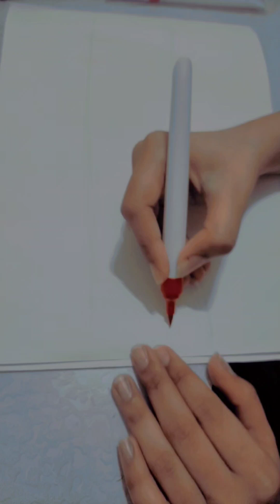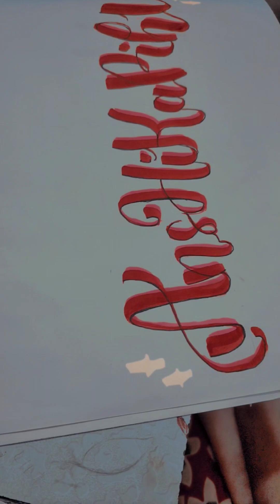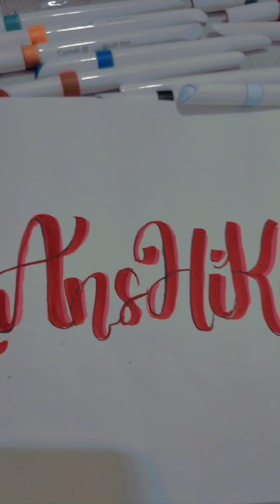calligraphy | calligraphy art |calligraphy comment your name...